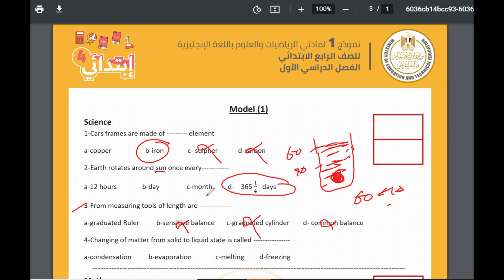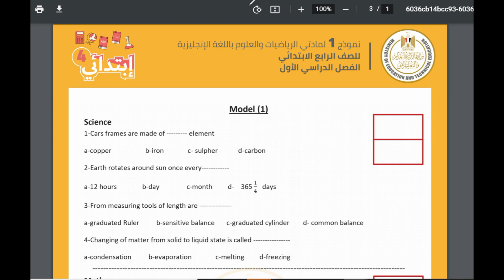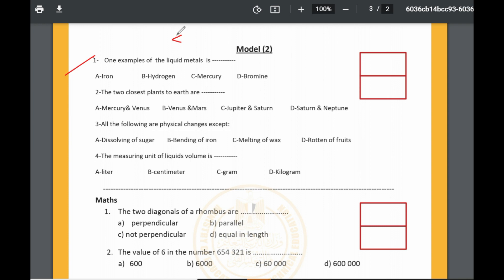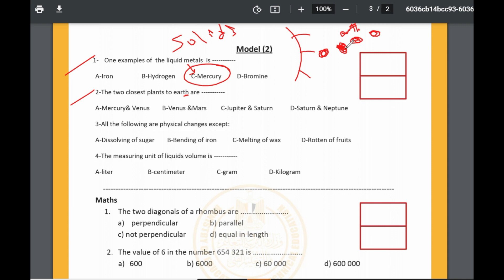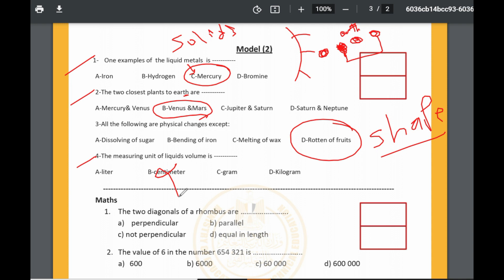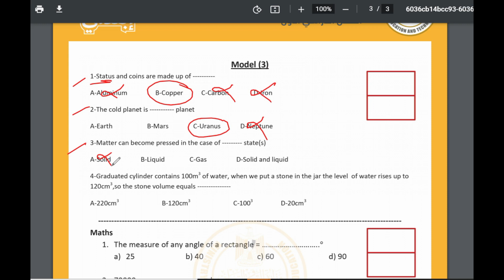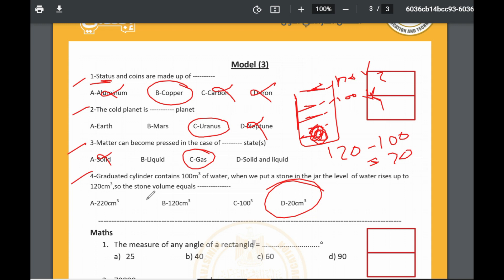ساينس - الصف الرابع الإبتدائي مراجعة ليلة الإمتحان المتعدد التخصصات (اختيار من متعدد) نماذج الوزارة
science ساينس  - علوم لغات - science with mr.sherif - science for primary 4-

4A  ( hn2ycss
4B   ( rmxaum2
4C   (tbbavzi
4D    (gtrzrjh